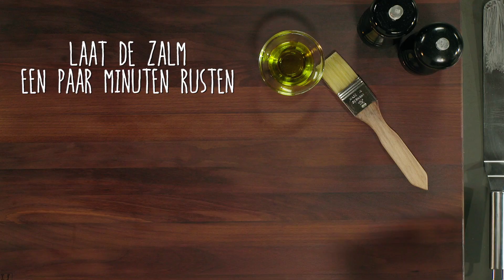Hoe bereid je zalm in de oven?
Zalm is de basis van vele smakelijke recepten. In deze handige instructievideo laten we je zien hoe je zalm in de oven bereidt. Serveer de zalm met groentes van het seizoen en een romige citroensaus. Ook lekker met zelfgemaakte spaghetti!

Geïnspireerd? Bekijk al onze kookvideo’s